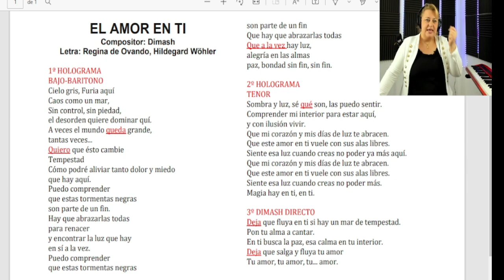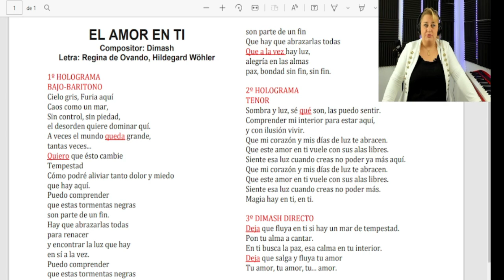Dimash - El Amor En Ti | Almaty | Análisis Musical en Español 1ª Parte | LA LETRA DE DIMASH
Esta es la PRIMERA parte del análisis sobre la Canción en Español de Dimash, está dedicado a la Letra de esta MARAVILLOSA CANCIÓN DE DIMASH, complementa el análisis y estudio de esta pieza, dado que es la primera vez que cantó en nuestro idioma, pretendo aportar ayudando a la comprensión de la canción y de la interpretación de Dimash. La Segunda parte del análisis está dedicado como de costumbre al análisis musical, vocal e interpretativo de Dimash en esta presentación del Concierto de Almaty en 2022.
Muchas Gracias por visitar mi canal y ver mis vídeos. Si te gusta o te sirve mi contenido, porfavor,